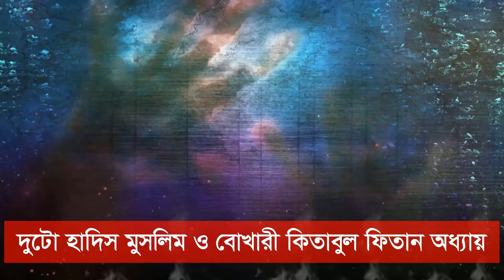দাজ্জাল এর কাছে একজন মুমিন কতটুকু দুঃখ কষ্ট এবং অত্যাচারীত হবে dajjaler fitna